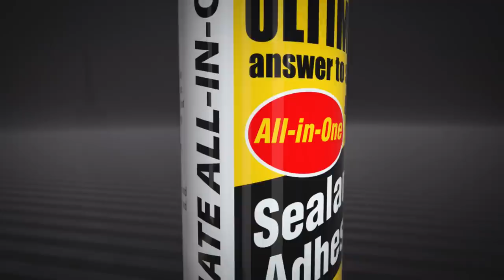Podcast #11 ~ Attitude & Work Ethics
Our show sponsor is HB42 the Ultimate Answer to Sealing & Fixing

Have you got the right mental attitude and work ethics in the workplace? Roger and Robin, fresh back from their summer holidays, jump back into podcast action and tackle the subject of having the right attitude and work ethics. We've worked with some great people and some shockers, some of who are described in this episode. Find out what Roger and Robin are looking for from a work colleague.

Why You Need A Positive Attitude At Work (And How To Be Positive In The Workplace)

Also, follow Gary Vee (Vaynerchuk) for some great motivational content and guidance.

Although our YouTube channel is mainly reviews and 'how to' videos, we want the podcast to have a broader appeal and help people in their everyday life. Many of you want a podcast to listen to while you work, walk the dog, go for a run or a long drive and we want to be your go-to podcast. So keep your comments coming and let us know your favourite subjects.

This is obviously the video version but we will be publishing an audio version on as many podcasting platforms as possible including Apple Podcasts (iTunes), Google Podcasts, Spotify, TuneIn and directly from the Skill Builder website.

“Don't let yesterday use up too much of today.”

Out of respect to our channel sponsors and the wide variety of people who watch our videos, we will remove comments that do not follow common standards of politeness and decency.